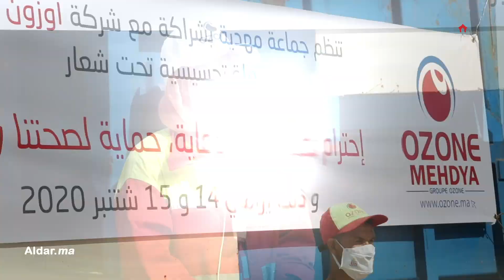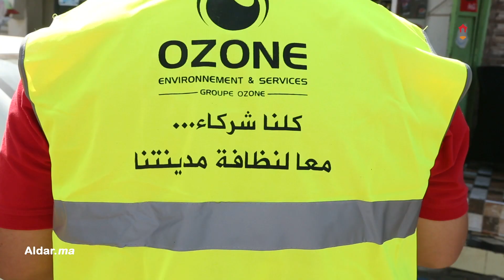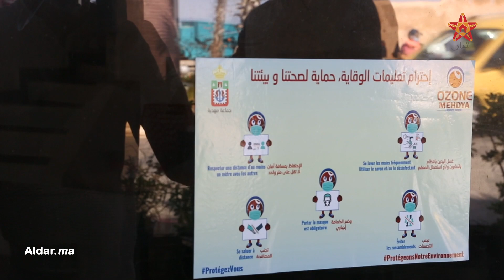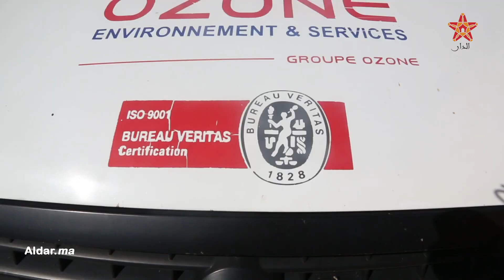في زمن كورونا.. بأسطولها الضخم شركة أوزون تقود حملة تحسيسية بمنطقة المهدية بالقنيطرة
كورونا.. بأسطولها الضخم شركة أوزون تقود حملة تحسيسية بمنطقة
موقع الدار